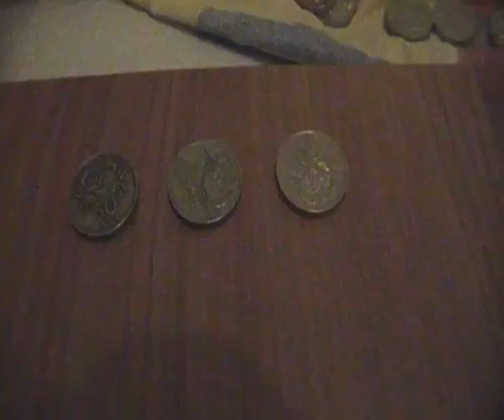Coinz race 163